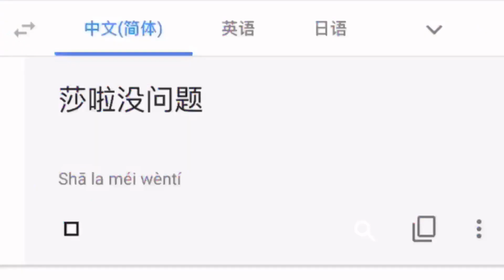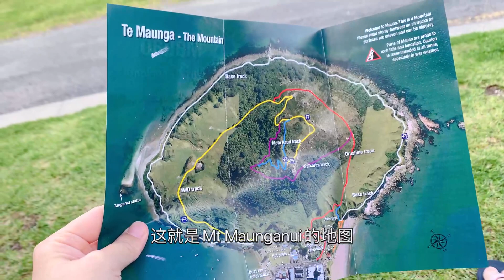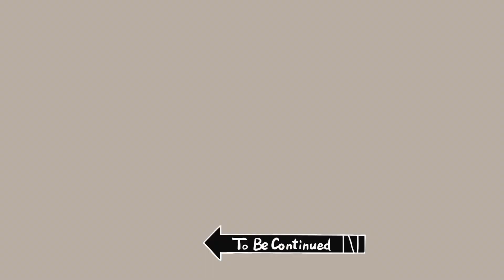新西兰房车营地穷游｜人生第一次睡在车里，醒来就能看见海上日出…… | 新游记 | 莎啦没问题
人生总有很多第一次，这次去陶朗加的旅行，我和康康在车里住了一晚上，这件事说大不大，却似乎仍然对我有所影响，比如在健身房洗澡能接受光着脚了，比如跳舞时敢做些奇怪的动作了，比如不在意别人目光了……有时，人一直端着，各种小心谨慎，也是挺累的。学新西兰人一样放轻松，也没什么大不了的嘛！

每周二周五凌晨5点15准时更新！请！大！家！订！阅！啊！

声明：视频中的品牌都没有赞助我哦~不过Toyata的七座车Markx Zio后面可以完全放平，配上Kathmandu的睡袋睡着还真的挺舒服哈哈哈